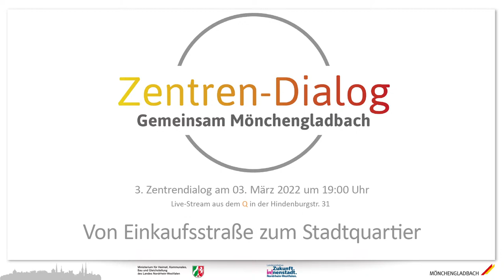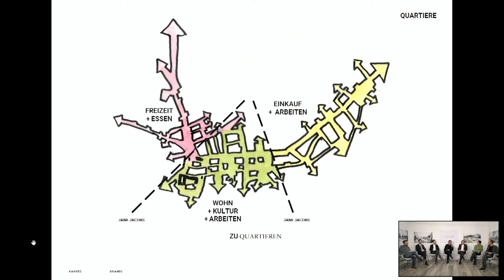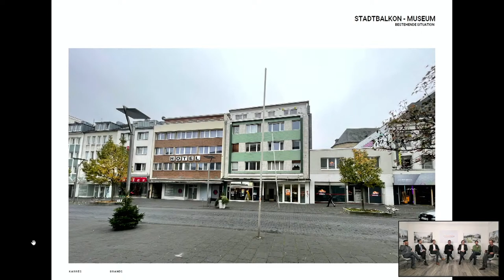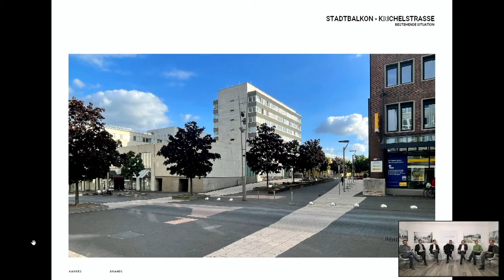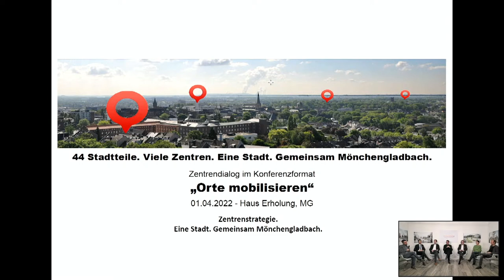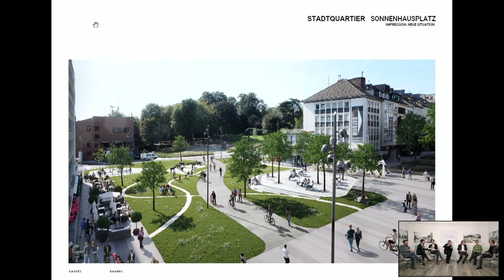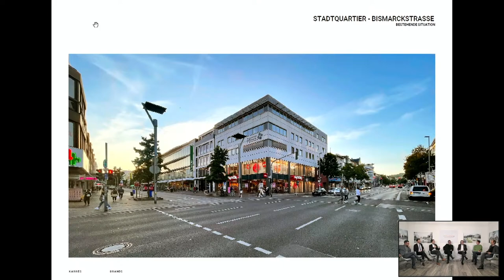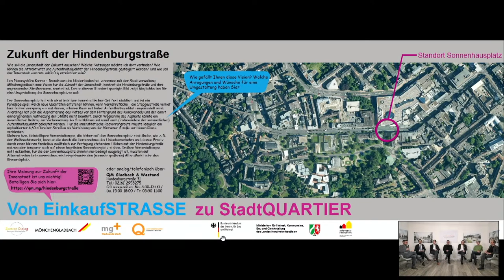Zentren-Dialog zur Hindenburgstraße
Am Am Donnerstag, 03. März startet der nächste Zentren-Dialog zur Hindenburgstraße💬

Ab 19 Uhr haben alle Interessierten die Möglichkeit, mehr über die Pläne zur Umgestaltung der Hindenburgstraße zu erfahren.

Gemeinsam mit Oberbürgermeister Felix Heinrichs und Stadtdirektor und Planungsdezernent Dr. Gregor Bonin wird der Fachbereich Stadtentwicklung und Planung mit dem niederländischen Planungsbüro Karres en Brands Ideen und Vorschläge diskutieren, wie die Hindenburgstraße von einer Einkaufsstraße zum belebten Innenstadtquartier umgestaltet werden kann.

Die Einkaufsstraße soll zu einem lebenswerten, grünen und attraktiven Ort der Begegnung werden und neben Einzelhandel auch Raum für weitere Nutzungen wie beispielsweise bezahlbares Wohnen, Gastronomie und Veranstaltungen, Kunst und Kultur sowie Spiel, Sport und Erholung bieten. Inwieweit das Museum Abteiberg von dieser Neuentwicklung profitieren kann, erläutert Museumsdirektorin Susanne Titz als weitere Gesprächspartnerin im Rahmen dieser Veranstaltung.

Via Chatfunktion habt ihr die Möglichkeit Fragen zu stellen. Journalistin Lena Sapper moderiert die Veranstaltung. Moderiert wird der Livestream von Borussias Stadionsprecher Torsten Knippertz.